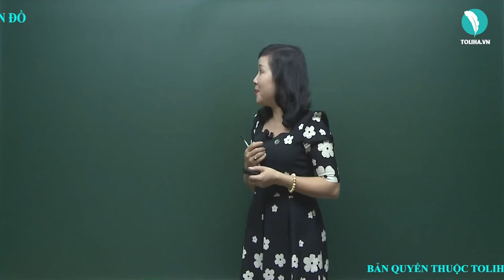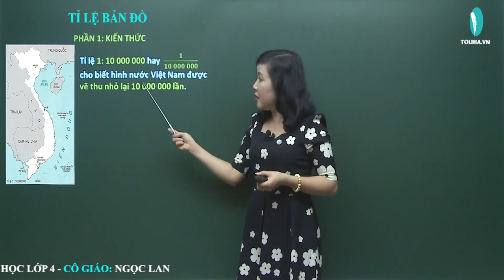Tỉ lệ bản đồ - Toán 4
Ở góc phía dưới của một bản đồ nước Việt Nam có ghi:
Tỉ lệ 1: 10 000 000.
Tỉ lệ đó là tỉ lệ bản đồ .
Tỉ lệ 1: 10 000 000 hay 1/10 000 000 cho biết hình nước Việt Nam được vẽ thu nhỏ lại 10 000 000 lần.
Chẳng hạn:
Độ dài 1cm trên bản đồ ứng với độ dài thật là 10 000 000cm hay 100km
Tỉ lệ bản đồ có thể viết dưới dạng một phân số có tử số là 1.
Ví dụ: 1/1000 ; 1/500 ; 1/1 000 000 ; …
Xem thêm bài giảng
TỈ LỆ BẢN ĐỒ